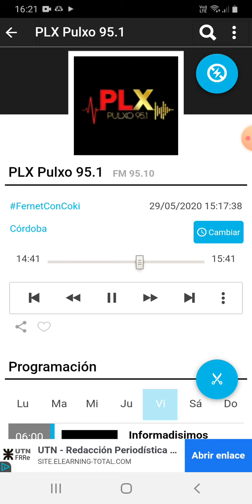coki ramirez en fernet con coki pulxo 951 parte 5 30-05-2020